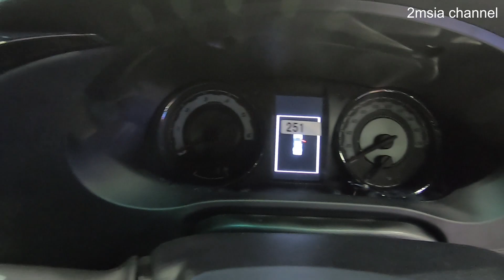Toyota Hilux 2.8 Black Edition 2019 Malaysia View Around